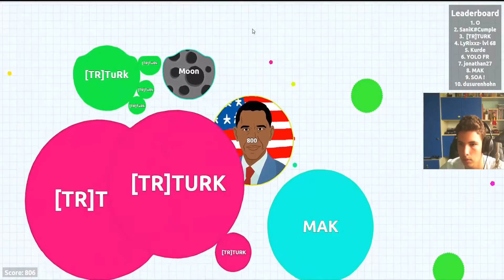Agar.io Romania - Obama! [Ep.9]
Salut, eu sunt Vlad si bine ai venit la un nou video de pe canalul meu! :)

►Program de Upload:

●12:00 - Primul Video
●19:00 - Al doilea Video

►Skype: VLADro777

●Minecraft IGN: VLADro777
●Steam IGN: VLADro777

►Filmez cu : Action Mirillis / OBS
►Randez / Editez cu : Camtasia Studio 8